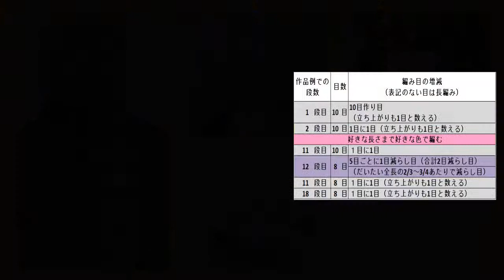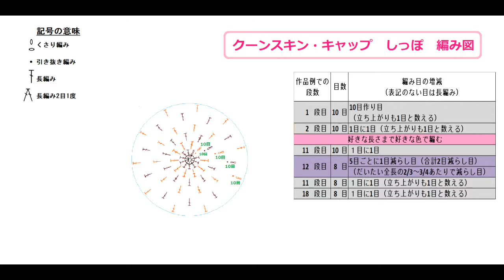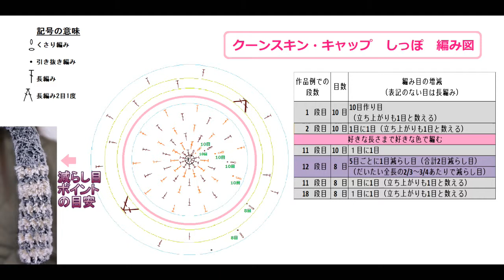●●● かぎ編み キャットヤーンで編む クーンスキン・キャップのしっぽ●●● How to crochet coonskin cap tail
キャットヤーンを使って編みたかったものの一つの、日本ではあまり馴染みないクーンスキン・キャップを編んでみました。
おじさんや、お子さんは、大喜びです♫
キャットヤーンの肌触りと、しっぽがお気に入りみたいです。

◆　動画内　作品の参考情報　◆

（　クーンスキン・キャップのしっぽ　キャットヤーン　）

-寸法-

太さ（直径で）：　約9センチ　（10目）

長さ：　約40センチ　（18段）

-材料-

糸：　Cat Yarn　グレー系　合計約30ｇ　（セリア玉　1.5玉）
　　　　Cat Yarn　黄色系　合計約30ｇ　（セリア玉　1.5玉）
　　　合計　約60ｇ
（ネット通販：1玉約100ｇ　約57ｍ/セリア1玉　約20ｇ　約11ｍ）
かぎ針：　8ミリ　（糸に表示してある使用針の目安　10ミリ～12ミリ

マーカー
メジャーテープ
とじ針　（キャットヤーンのテープに通る太さがおすすめ)
ハサミ

◎動画の流れ
（動画下説明欄にジャンプ出来るようリンクを貼っておきます）
1）編み図の説明 0:16
2）キャットヤーンで編んでみる
  ・1段目　輪作り目　くさり編み3目　長編み9目　引き抜き編み　合計10目（立ち上がりも1目） 2:21
  ・2段目～適当な長さまで　くさり編み2目　長編み9目　引き抜き編み　（合計10目） 3:40

　　・減らし目　　くさり編み2目　長編み1目に1目　長編み2目1度　長編み3目　長編み2目1度　長編み1目に1目
　　　　　　　　引き抜き編み　（減らし目2目　合計8目）　　8:55
　・その後～好きな長さまで　長編み1目に1目　引き抜き編み　（合計35目）　11:20

　・しっぽの始末をして、帽子につける　11:46

♫　Music♪ by

Asahi Kawabe (the opening & ending)

Daley_s_Reel by Nat Keefe with The Bow Ties

Dome_Sweet_Dome by Nat Keefe with The Bow Ties

Nitpicky_Picnic by The Whole Other

♫　Efffective Sounds are:

猫の声　by 無料効果音で遊ぼう！

*　The following great tunes are from DOVA-SYNDROME

場面転換・和太鼓の音_2 by Yuno
場面転換・和太鼓の音 by Yuno
沸騰・バブル・湧き上がる水の音 Yuno

拍手5人、10人_2 ｂｙ　もっぴーさうんど

Pictures are:
File:Daniel boone television parker 1966.JPG from Wikimedia

Cap of American opossum with a raccoon tail (Davy Crockett style).jpg

The other visual items are from Director Zone of PowerDirector

◆関連動画◆

糸のつなぎ方★マジックノットの間違った結び方と注意点　by Yumi Ami-Chiku labo

⑬あみぐるみ丸いしっぽの編み方(くま🐻うさぎ🐰)かぎ針編み・初心者向け

⑫あみぐるみ極細しっぽの編み方😸🐭(真っ直ぐ編むだけ)太さ・長さ調整可

【あみぐるみ】ウェルカムラビットの編み方 耳としっぽ編【うさぎ】How to amigurumi knitting with crochet